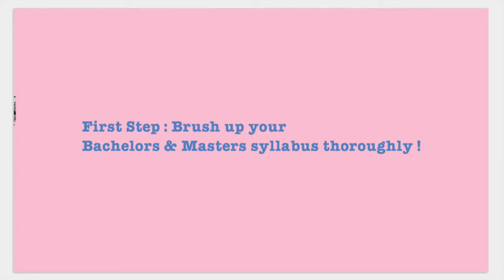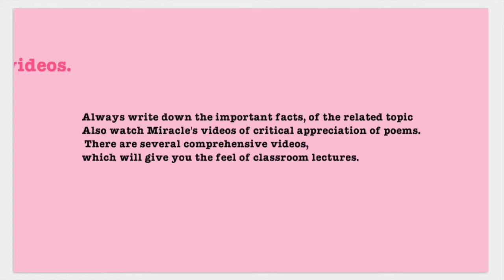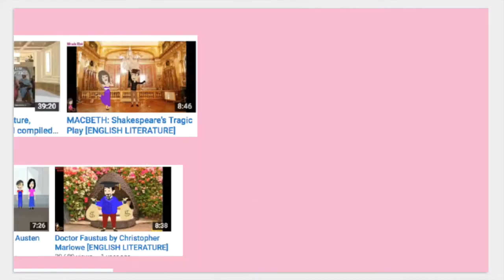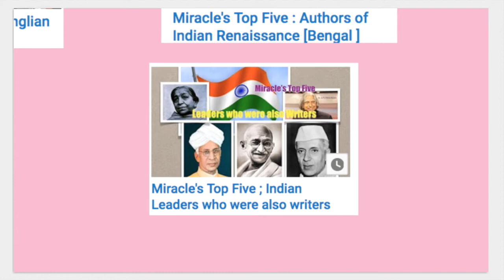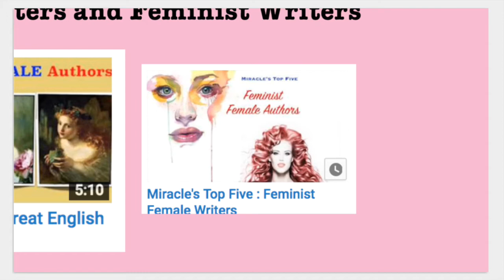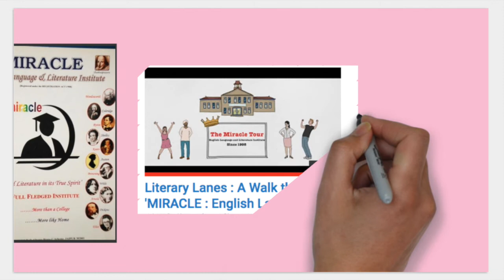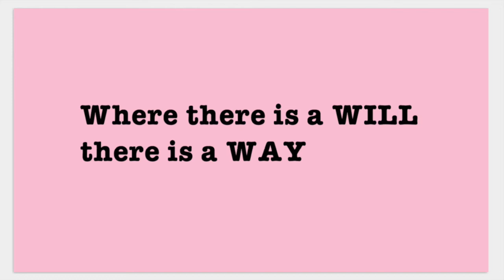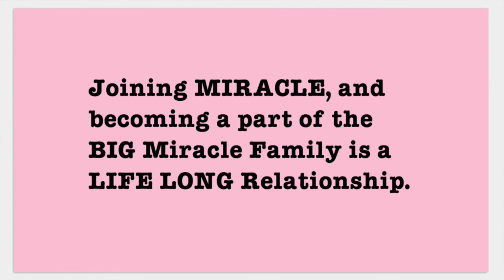How to Prepare for CBSE/UGC-NET/JRF English Literature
"Read Literature in its True Spirit"

Miracle : English Language & Literature Institute, was launched in 1998, has given countless selections in NET/Set, and top university results since its inception. Miracle is now 18 years old. Miraclelites take a walk through and go down memory lane and revive your those golden moments in Miracle. Almost all of you have committed that it was a 'life time experience'.  Thank you for all your unconditional love and support to 'MIRACLE'.